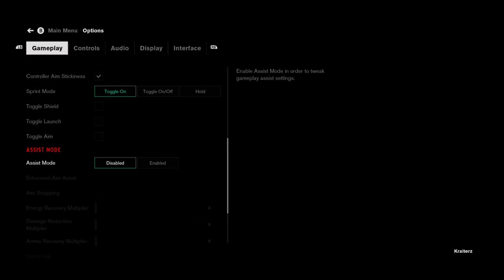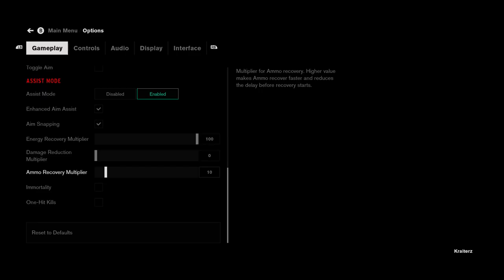The Ultimate Karen - CONTROL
Its in the title. Just messing around.